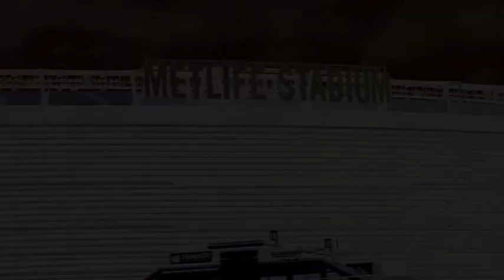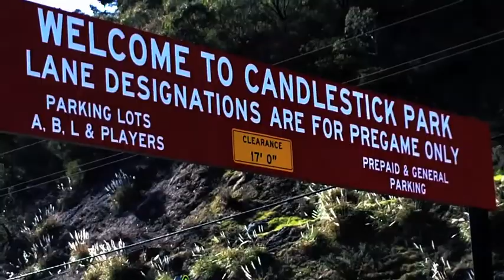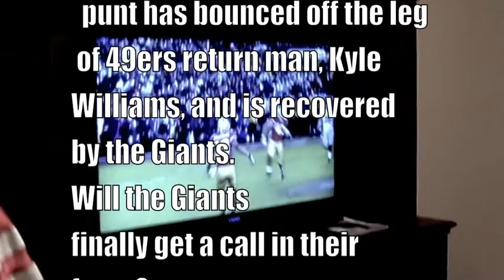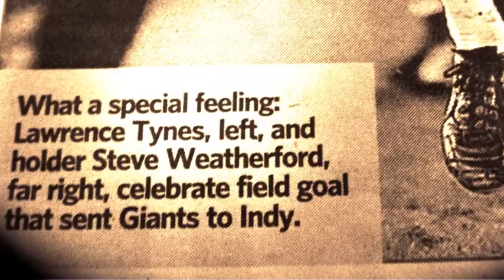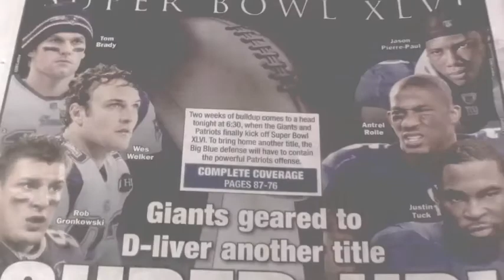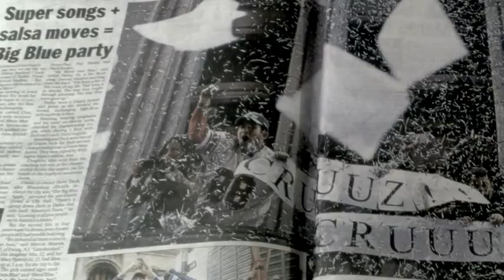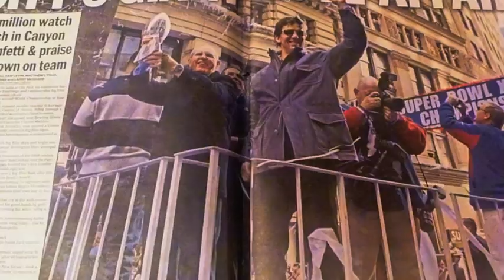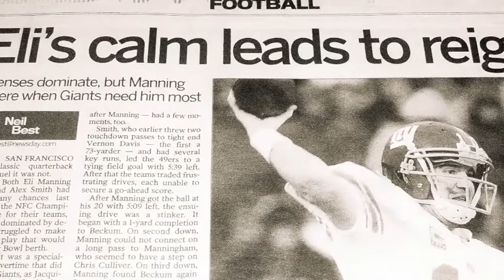GIANTS WIN!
Relive the 2011 NY Giants historic Superbowl run with fans like you, who cherished every moment of the journey.  Our shared experience as Giants fans will live forever.